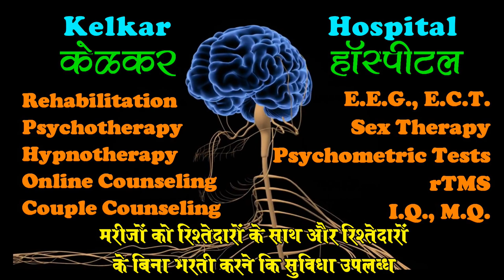Do these things in bad times By Dr. Deepak Kelkar (MD) Psychiatrist Hypnotherapist Psychotherapist